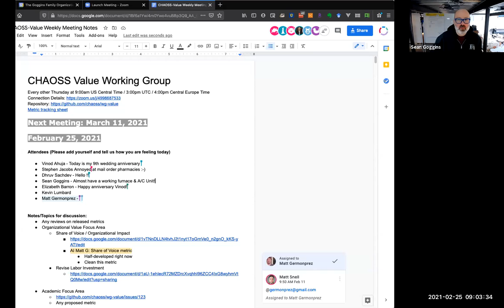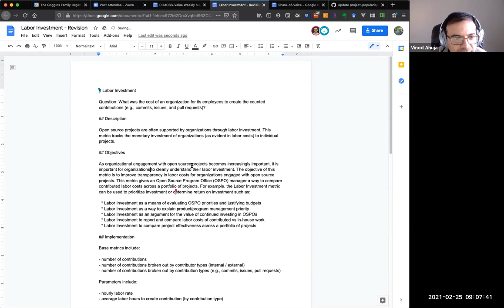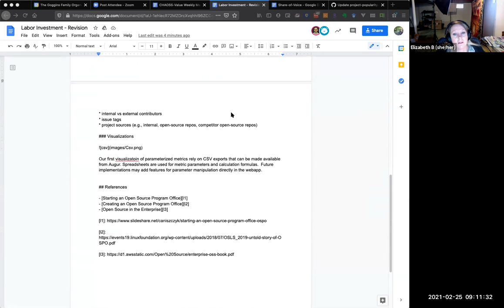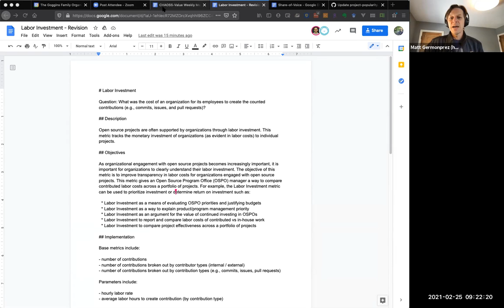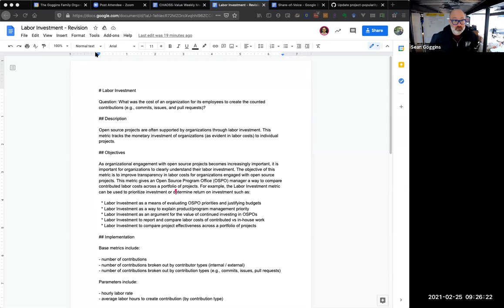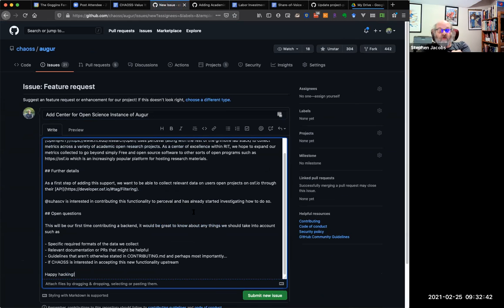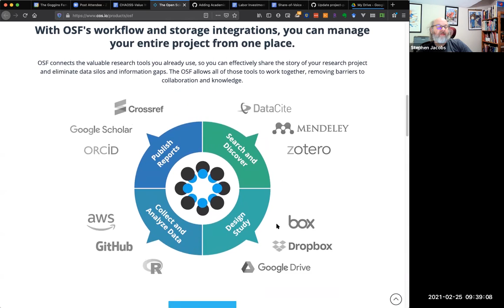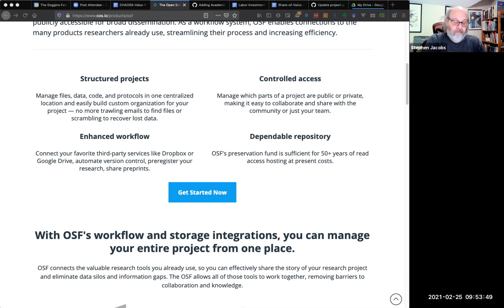CHAOSS Value Working Group Call 2-25-21